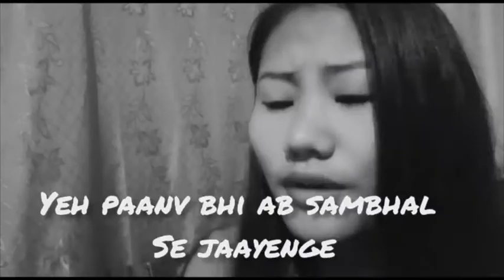Tribute To Rishi Kapoor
Sing n Win contestants